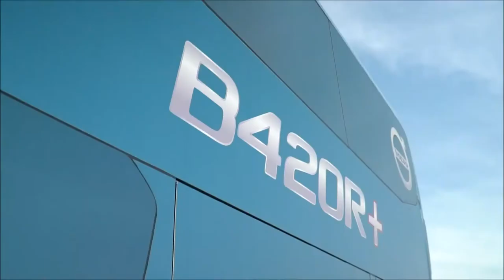Programa Bahia Motor 11 / 09 / 2021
Mercedes-Benz Sprinter percorre 24 estados brasileiros; Pela primeira vez a CAOA CHERY chega ao oitavo lugar no mercado; Terceiro turno da Toyota em Sorocaba vai gerar 850 empregos; Linha 2020 do Hyundai HB20 recebe muitas atualizações Volvo lança nova geração de chassi rodoviário e Beto Monteiro volta arrebentando na Copa Truck.